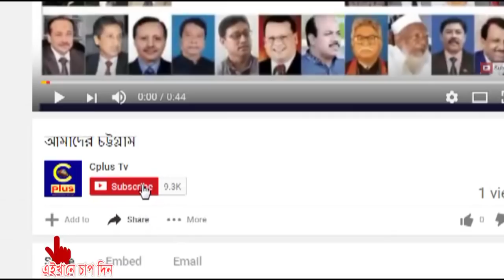পটিয়ায় বর্ণ্যঢ্য আয়োজনে খলিলুর রহমান বালিকা স্কুলে ৩২ বছর পুর্তি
পটিয়ায় বর্ণ্যঢ্য আয়োজনে খলিলুর রহমান বালিকা  স্কুলে ৩২ বছর পুর্তি ও পুনর্মিলনী উৎসব শুক্রবার দিনব্যাপি স্কুল প্রাঙ্গনে অনুষ্ঠিত হয়।
সাংস্কৃতিক অনুষ্ঠান, নৃত্য গানের মদ্য দিয়ে পুরোদিন উৎসবে মেতে উঠে শিক্ষার্থীরা।
পরে বিদ্যালয়ের প্রতিষ্টাতা বিশিষ্ট শিল্পপতি খলিলুর রহমানের সভাপতিত্বে এতে প্রধান অতিথি ছিলেন পটিয়ার সংসদ সদস্য অালহাজ্ব সামশুল হক চৌধুরী, সাবেক ইউএনও মিসেস রোকেয়া পারভিন, পৌর মেয়র অধ্যাপক হারুনুর রশিদ, কলেজের অধ্যক্ষ আবু তৈয়ব, বিদ্যালয়ের প্রধান শিক্ষক সামশুল ইসলাম ছিদ্দিকসহ বিভিন্ন শ্রেনীপেশার নেতৃবৃন্দ উপস্থিত ছিলেন